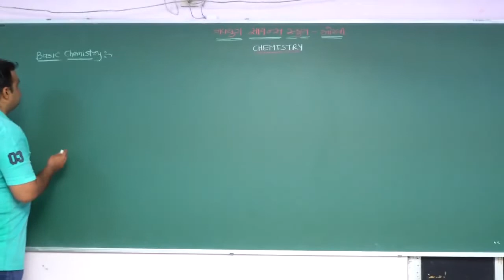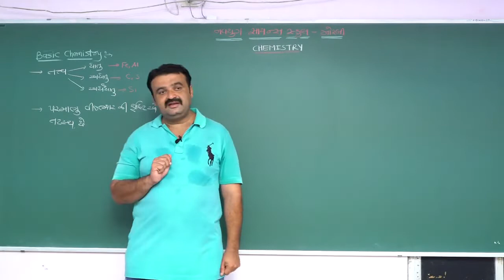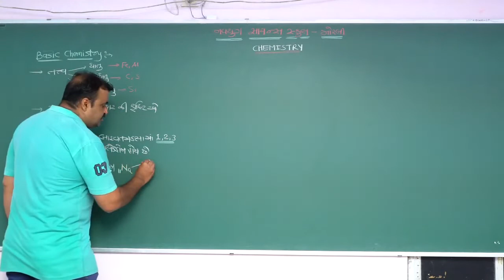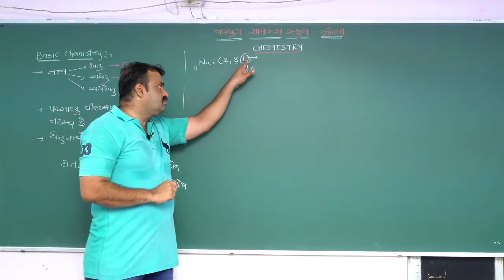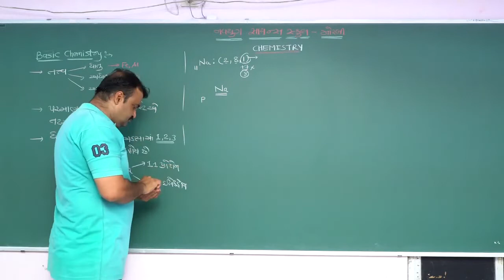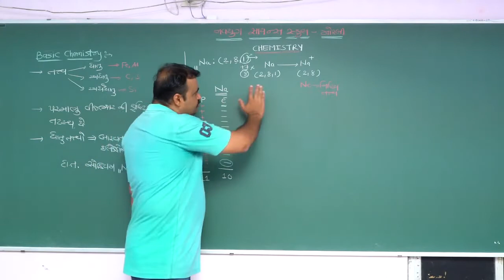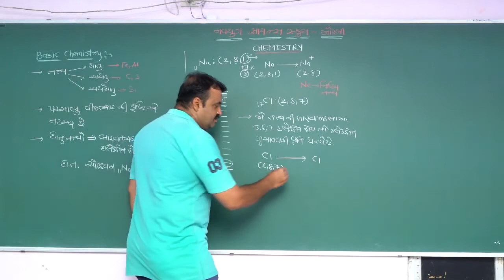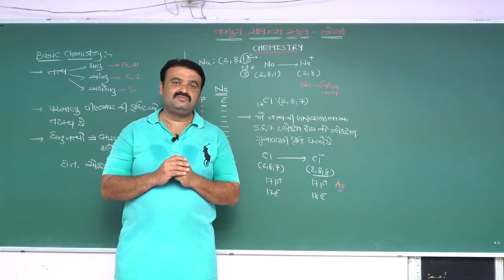11th Sci.Chemistry Basic Chemistry (Lecture-2)